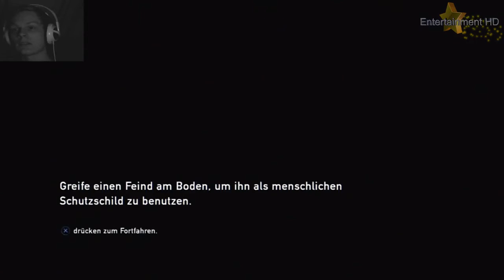Let's Play The Last Of Us #18: Noch Mehr Lackaffen [Facecam]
Moin Leute,

Viel Spaß beim gucken & Bananarama!!! xD